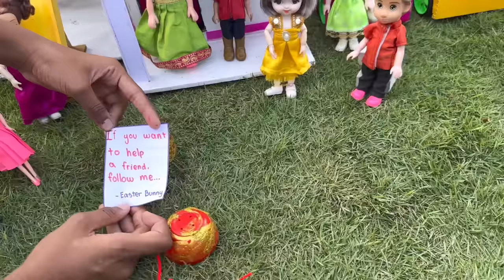மண்வாசனை Episode 885 | Chintu-வை கடத்திய Rabbit 🐇🐰 | Classic Mini Food | Chutti Bommma